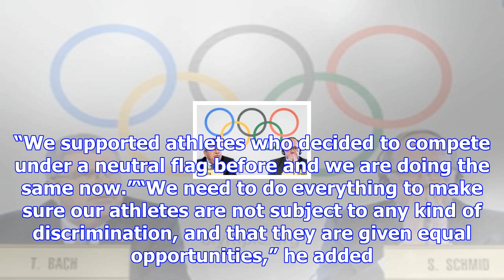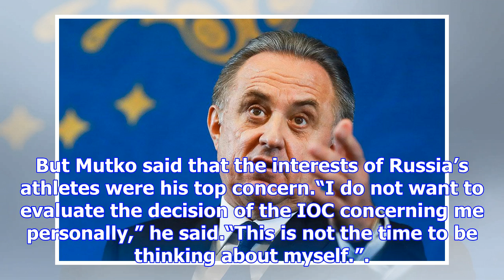Russia will support its 'neutral' athletes at winter olympics, says mutko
Sergey Fadeichev / TASS Deputy Prime Minister Vitaly Mutko has said that the Kremlin will support Ru...